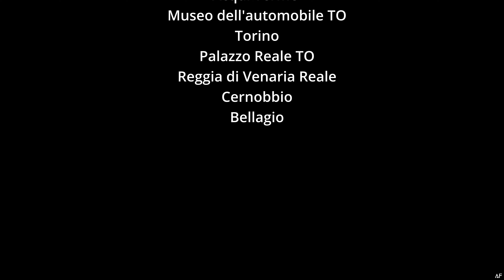Tour Febbraio slideshow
Giro in Piemonte tra il Monferrato e Torino e rientro passando dal Lago di Como in Lombardia